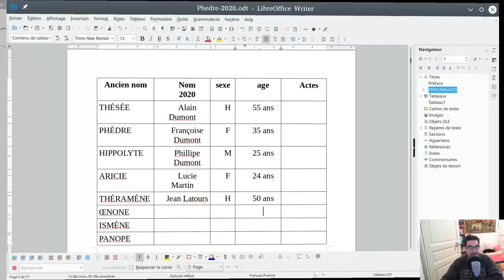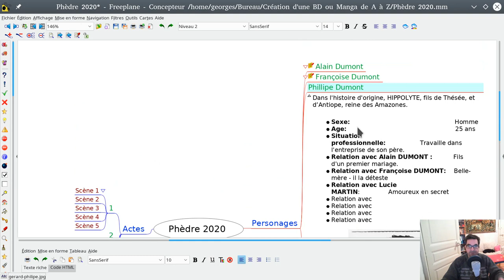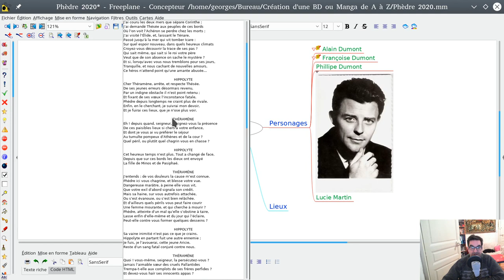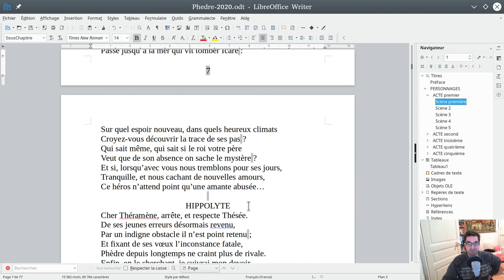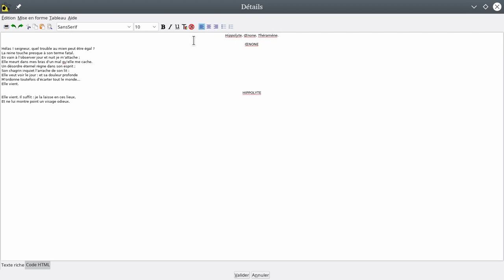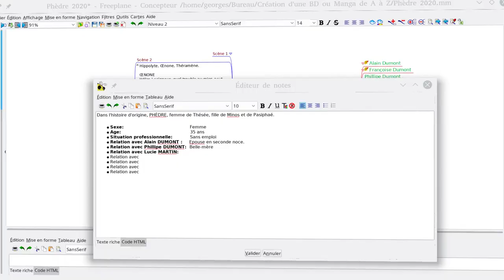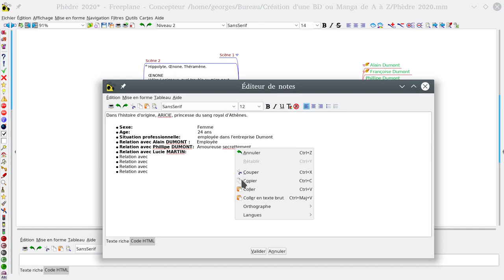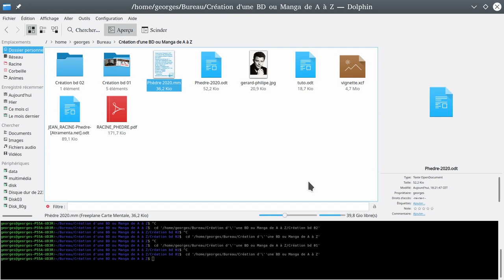Création d'une BD de A à Z n°02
Je vous propose de créer une bd à partir de rien jusqu’a sa publication/
Je vais vous détailler les étapes de l’écriture à la publication, le tout en utilisant uniquement des logiciels libres.
Dans la conception d’une bd, il faut créer une histoire, un univers. Pour cela, je vous propose de revisiter l’ histoire connue et libre de droits, Phèdre de Racine, et de la transposée dans un univers inattendu.

_*Sommaire du projet:*_
Présentation du projet.
Écriture de l’histoire, méthode et organisation : (à venir)
Conception de la mise en page, format, choix impression : : (à venir)
Conception des personnage : (à venir)
Conception des lieux: (à venir)
Le storyboarding: (à venir)
Dessinons nos planches.
Mise en page et go imprimeur.

_* Site officiels des logiciels cités*_

*Musique(s) : Youtube

Montage de mes vidéos avec :
Kedenlive / Audacity / Gimp / Inkscape / Krita / Blender